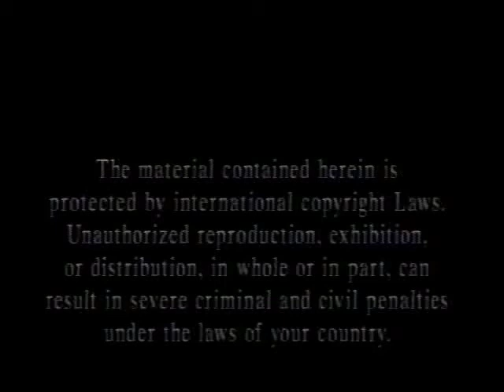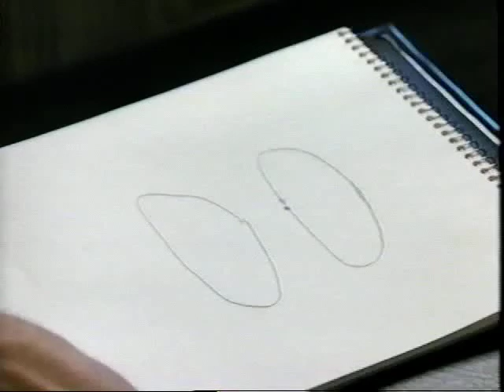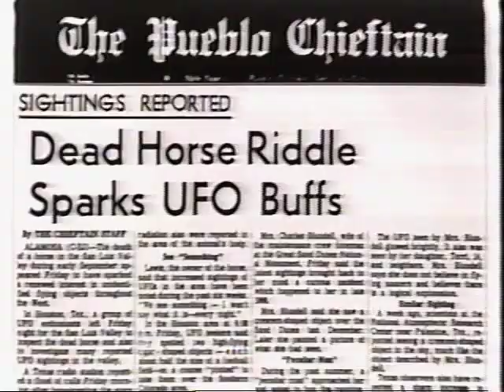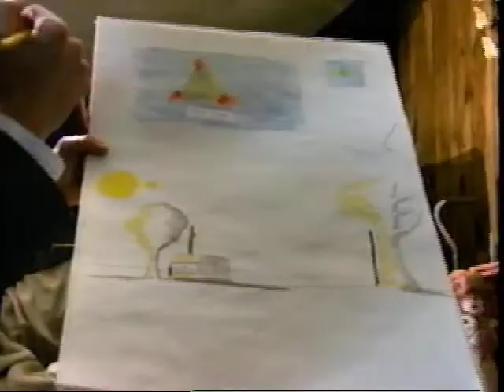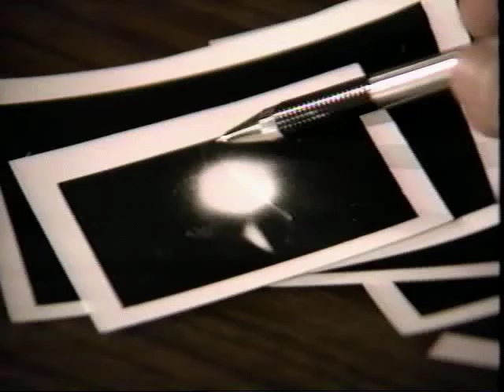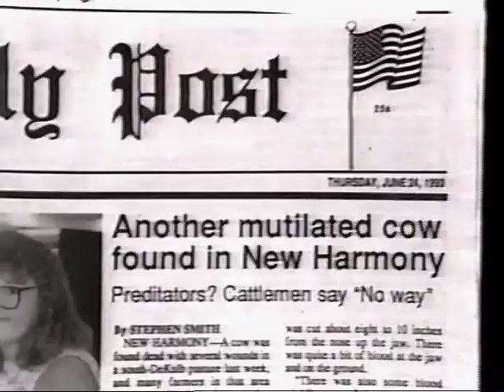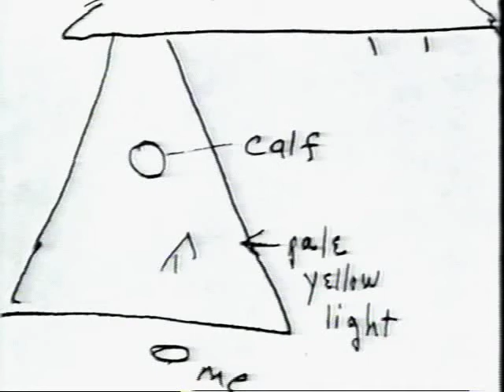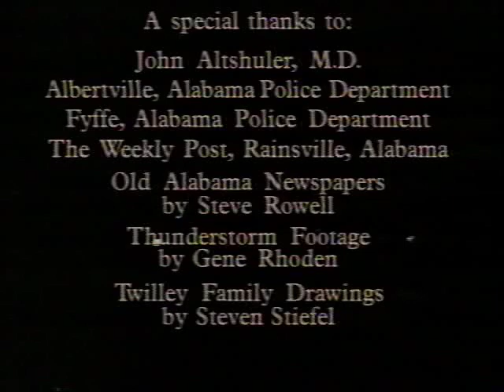From Beyond: Strange Harvests